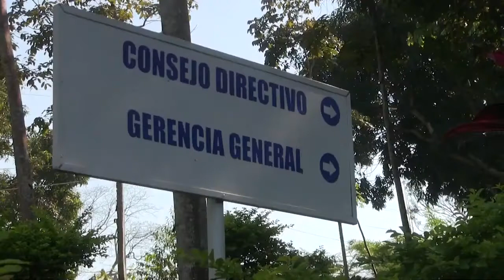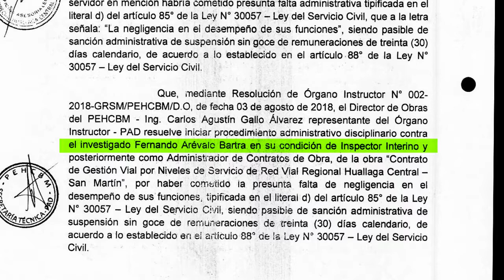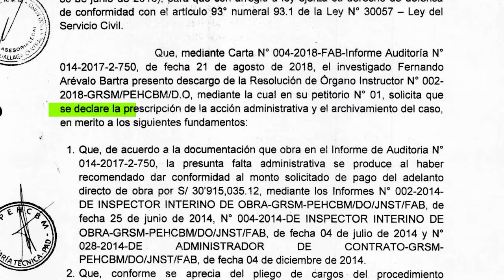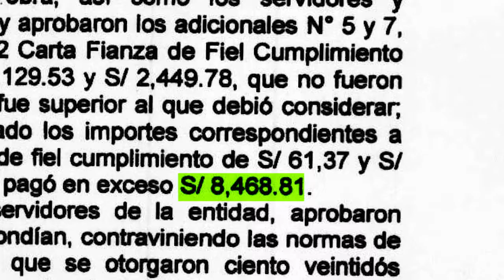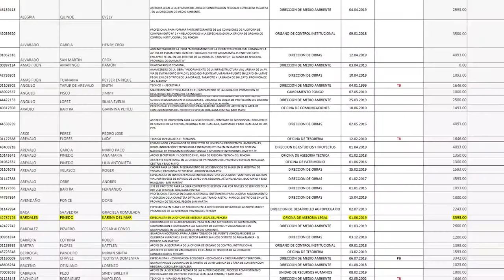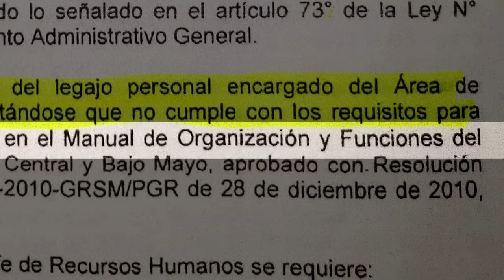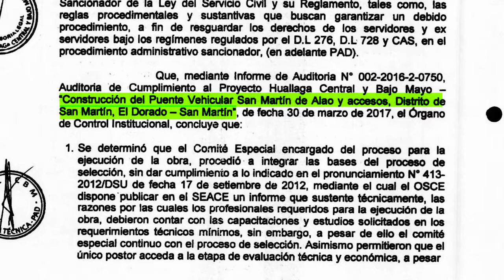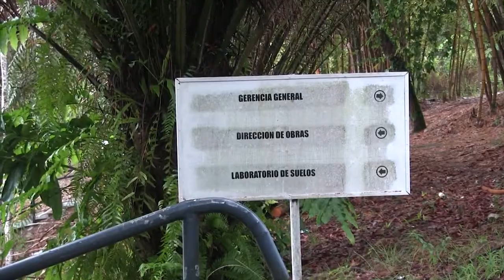PRESCRIPCIÓN EN EL PROYECTO HUALLAGA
Ex Secretaria Técnica del PAD del Proyecto Huallaga habría dejado prescribir procesos administrativos sancionadores, por presuntas irregularidades detectadas por el OCI de la entidad.